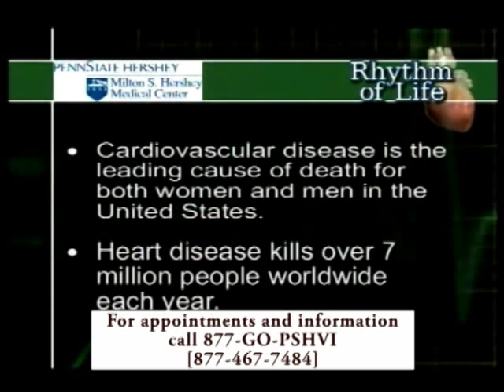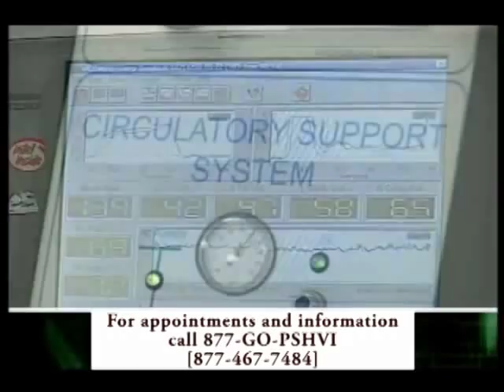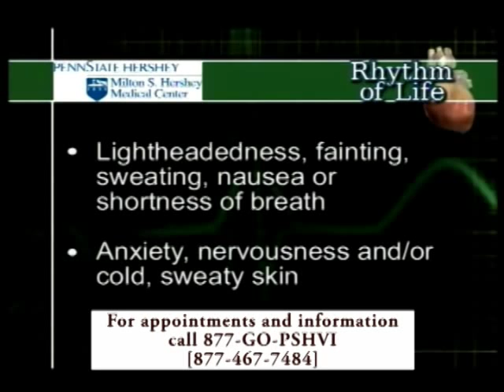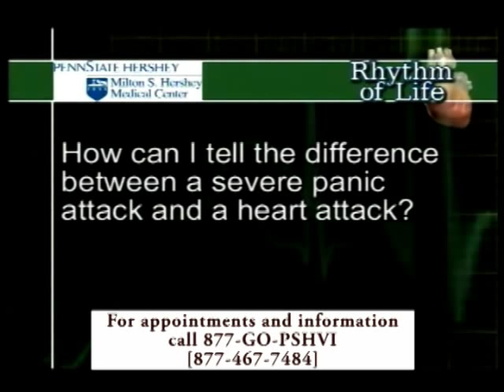Rhythm of Life [Part 1 of 4] - Penn State Hershey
Penn State Hershey Heart and Vascular Institute TV show focuses on heart conditions and the various alternatives offered.